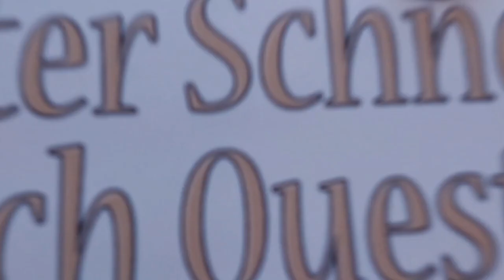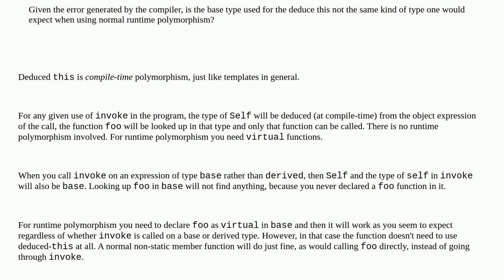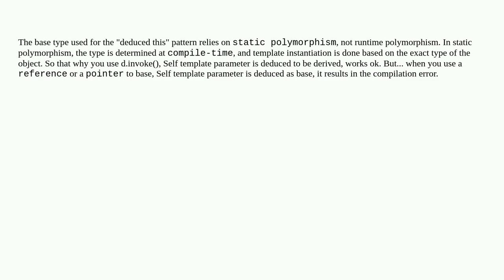Resolving compiler error when calling most derived method via "deduced this" reference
A special thanks goes out to the community

  this c++